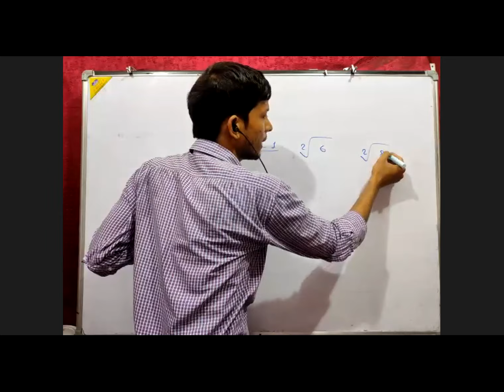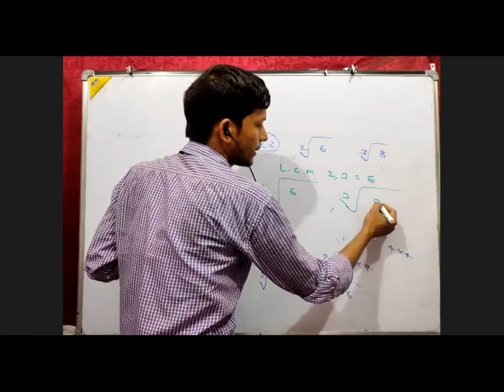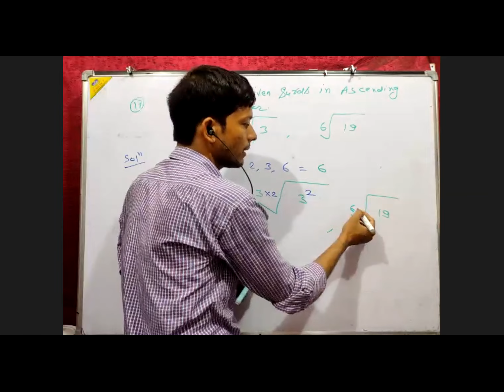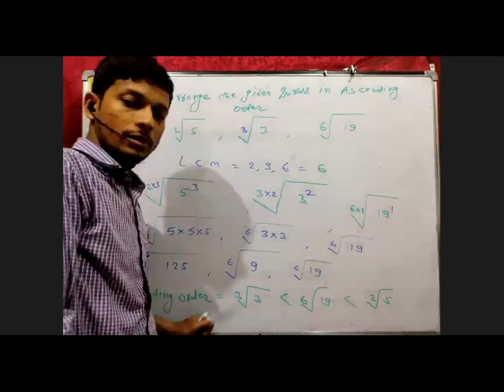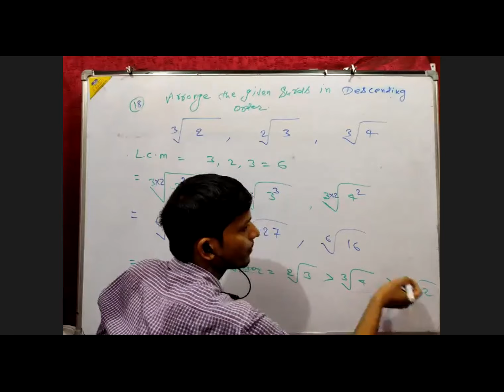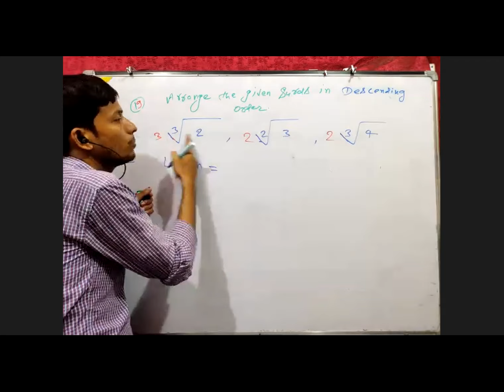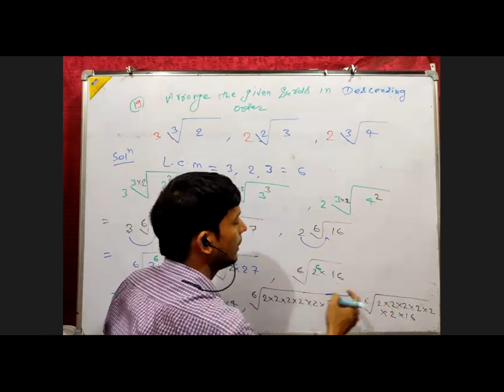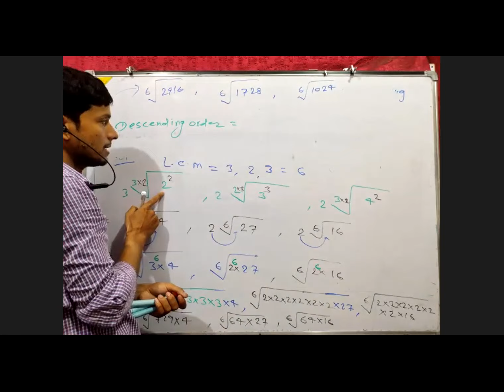GMT20220513 124242 Recording 1520x1200